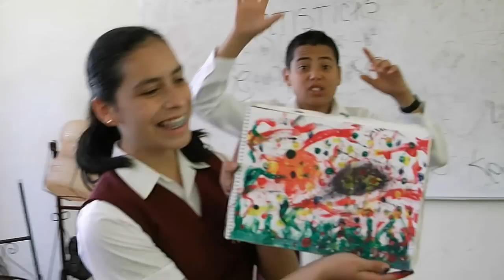Como enseñar arte contemporáneo en secundaria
Alumnos de 3er año de la sec. "5 de febrero" de Peribán Mich.